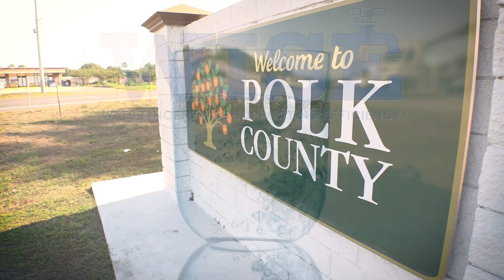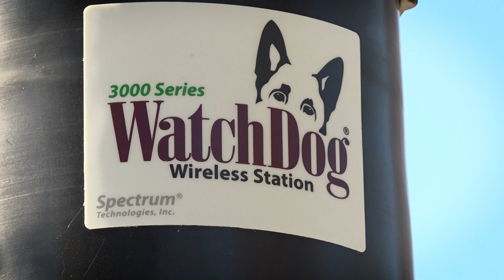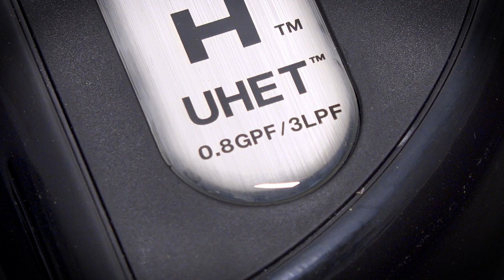WISE Program Helps Polk County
Learn how the District's WISE Program is helping Polk County with water-efficiency projects.